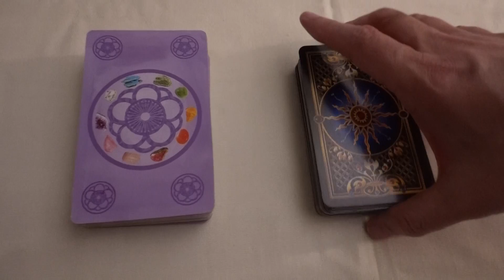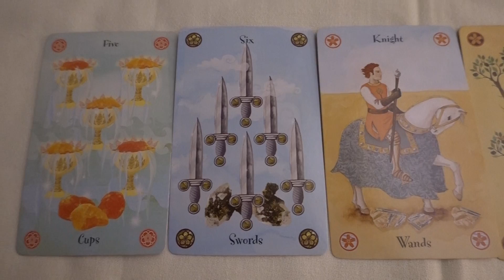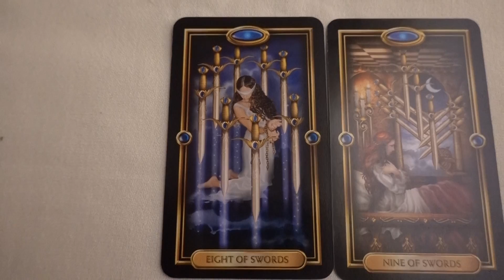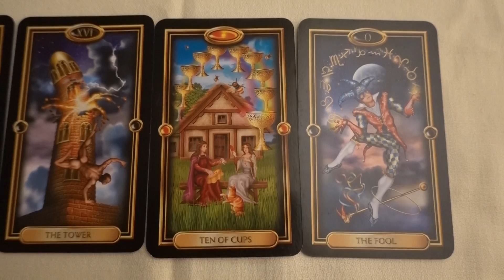MJ's QUICK PICK ---- PICK A CARD -- Is He or She Thinking About Me?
MJ provides a general reading for the worldwide public.